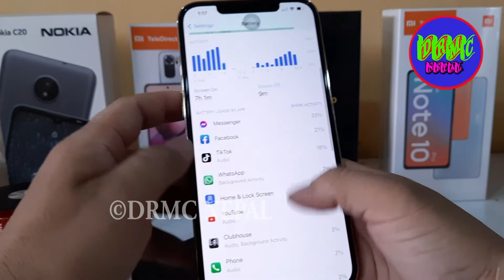Iphone 12 Pro Max Unboxing Nepal || Iphone 12 pro max Price in nepal drmc nepal unboxing iphone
Thank You. DRMC NEPAL